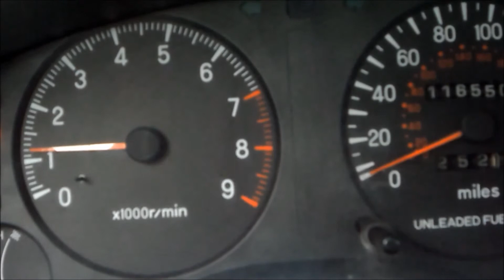Eagle Talon 2.0 DOHC (Mitsubishi Eclipse)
Samochód wystawiony na sprzedaż. SILNIK ROZGRZANY, woda to efekt zimnego wydechu.